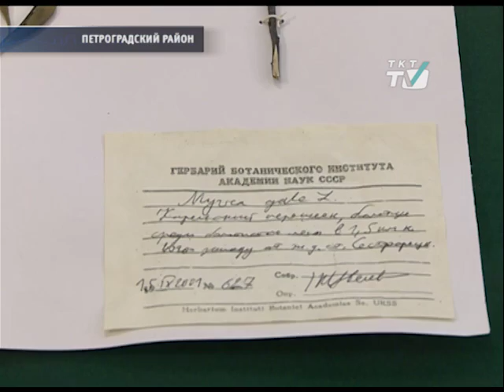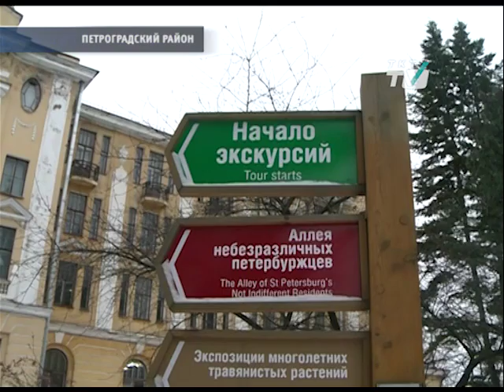70 видов грибов могут навсегда исчезнуть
В ботаническом саду готовят к изданию обновленную Красную книгу Петербурга.
tkt-tv.tv